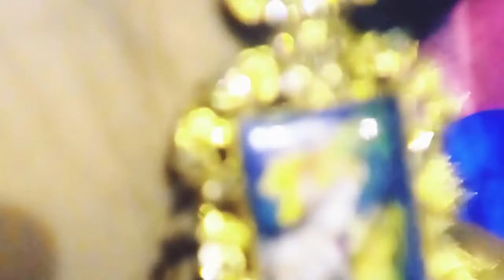Dua v lage naa mujhe